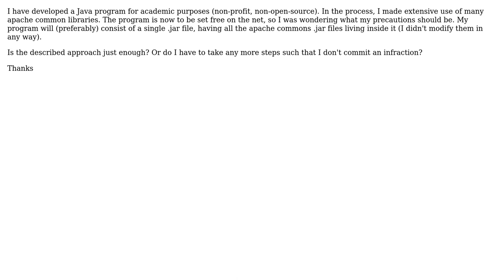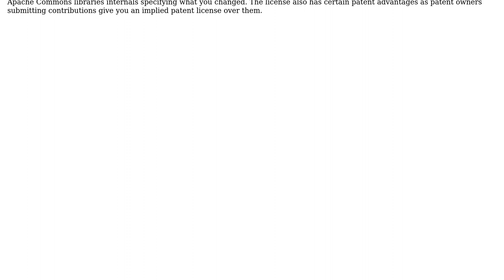I have made extensive use of Apache Commons libraries. I am now to release my (non-profit)...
Software Engineering: I have made extensive use of Apache Commons libraries. I am now to release my (non-profit) application. Is there anything I should worry about?

With thanks & praise to God, and with thanks to the many people who have made this project possible! | Content (except music & images) licensed under CC BY-SA | Music | Images & others | With thanks to user Nick P user gnat user devoured elysium and the Stack Exchange Network Trademarks are property of their respective owners. You are responsible for your own actions.